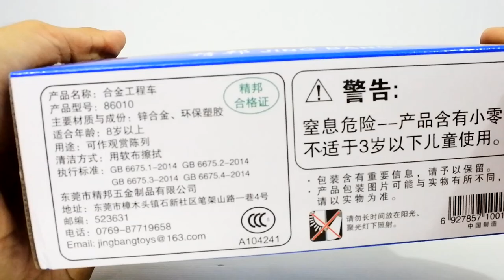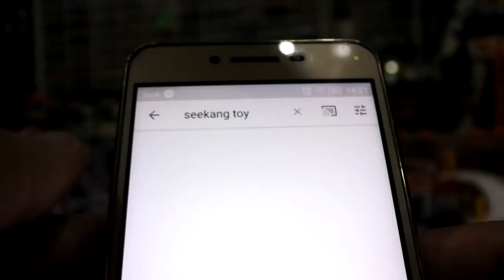รถเหล็กโมเดล 1:60 รถบรรทุกขนส่ง Van Express Car Jing Bang / Seekang Toy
รถเหล็กโมเดล 1:60 รถบรรทุกขนส่ง Van Express Car / Seekang Toy